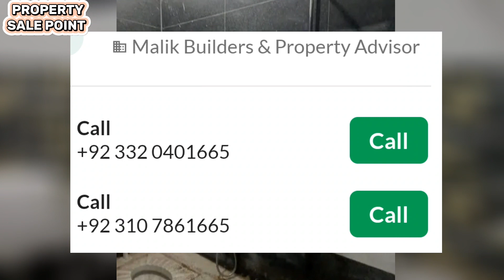Reasonable Price 5 Marla House For Sale in Gujrat | Home For Sale in Pakistan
is video ma 5 marle ka Ghar sale ke liye lgaya sari details video ma ha 3 room 5 bathroom drawing room dining room sab mojod ha bijli pani gais available ha .
houseforsale 5marlahouseforsale cheapratehousesLand for sale in PakistanHouse For Sale in LahoreHouse For sale in KarachiGhar for saleCheap rate house for salelow budget Househouse designhome decoration